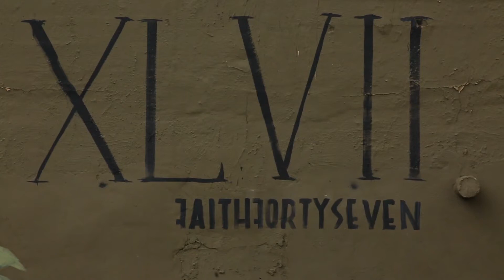FAITH XLVII MURAL REEL 2018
A montage of selected Faith XLVII murals around the globe.

Video by Cory Ring of Chop 'em Down Films for the edit.
Footage by Chop 'em Down Films and Makhulu